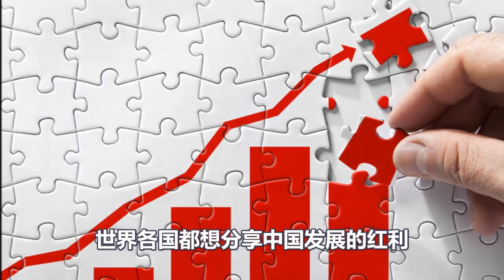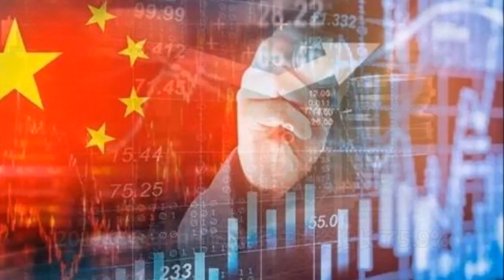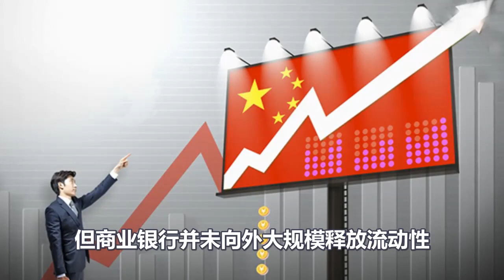中国动用3大秘密武器，特朗普彻底傻眼，中国：恕不奉陪！